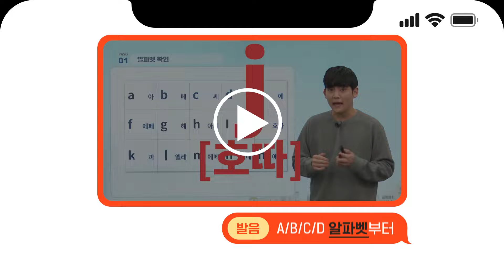[시원스쿨 스페인어] 취미가 필요할 땐? 무작정 따라하는 리얼 스페인어😎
스페인 드라마 입덕하신 분들~🙋‍♀️
자막없이 스페인어 이해하고 싶다면?

알파벳 모르는 초보자도 쉽게 따라할 수 있는
무작정 따라하는 리얼 스페인어!

지금 시작해보세요(. ❛ ᴗ ❛.)